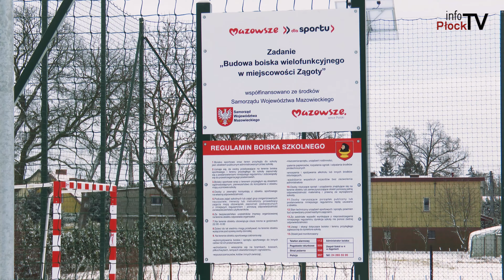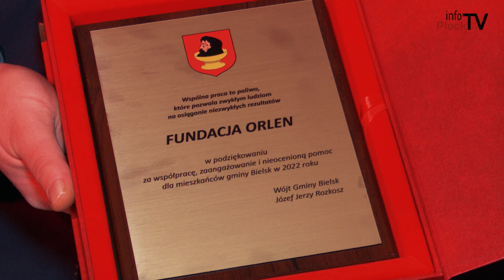Serwis Informacyjny Gminy Bielsk #38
Wielofunkcyjne boisko przy Zespole Szkół w Zągotach jest już gotowe, Międzynarodowy Dzień Wolontariatu i na koniec 10 lat Chóru Bielszczanie.

Chcesz nam coś przysłać lub nas odwiedzić? Zapraszamy:

infoPłockTV
ul. Kolegialna 38i
09-402 Płock
Poniedziałek - Piątek
godz. 9:00 - 17:00